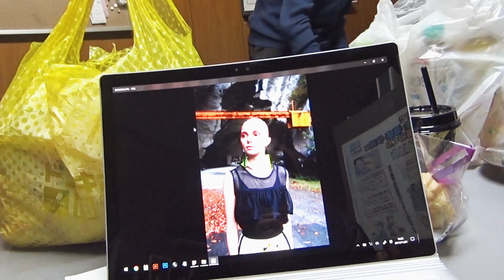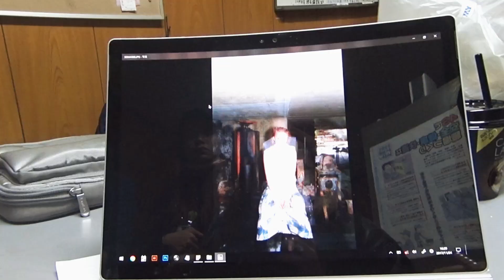Хиросима: опасная съемка в горах.❤️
Всем привет! Я Таша Тарусова - человек, вечно отбивающий ритм. Пою, сочиняю, играю на гитаре и много путешествую.
я покажу вам по-настоящему сумасшедшую жизнь модели!

   Проснуться в незнакомом городе однажды утром - самое приятное чувство на свете. Я ещё много где не была, но это в списке моих дел.